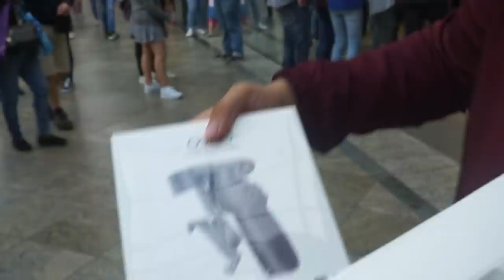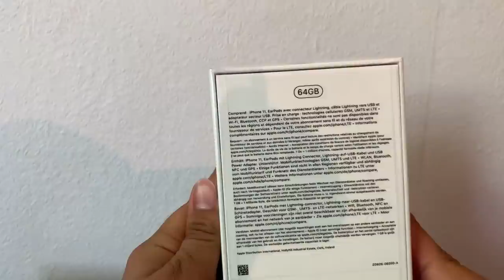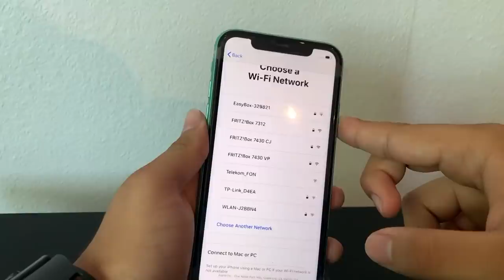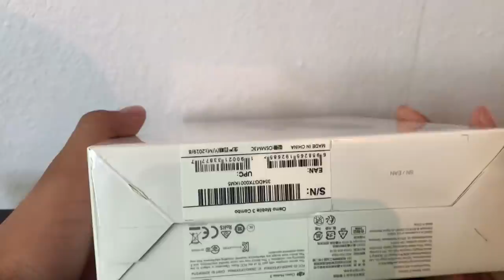KINGUM MANGE IPHONE 11 & OSMO MOBILE 3 ! (UNBOXING)